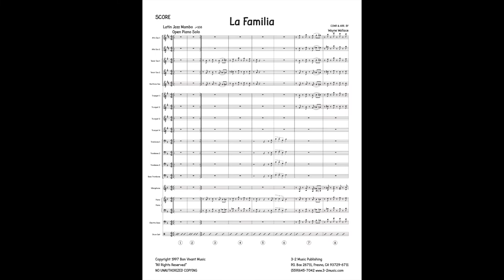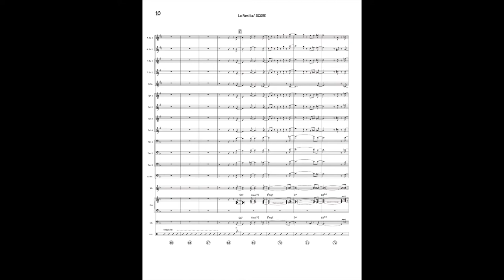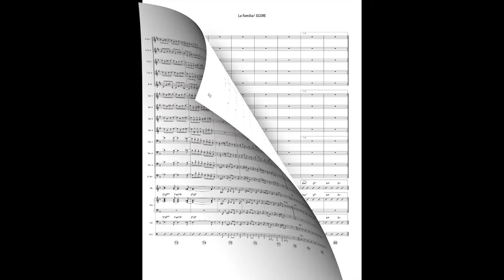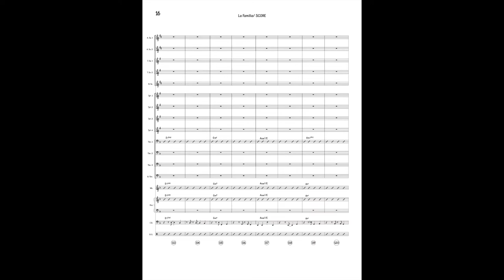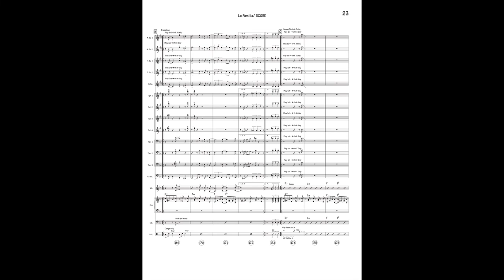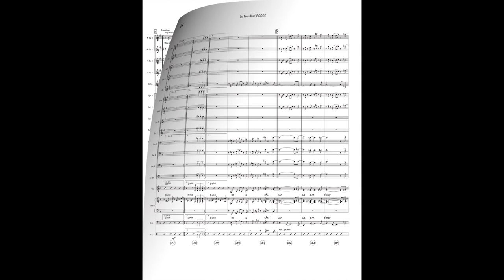La Familia - big band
Composer: Wayne Wallace
Style: Latin jazz Mambo
Level: difficult
Solos: piano, trombone, percussion.
Ranges: trumpet – E above staff, trombone – Bb above middle C
Instrumentation: big band (4-4-5, vibes, rhythm (4)